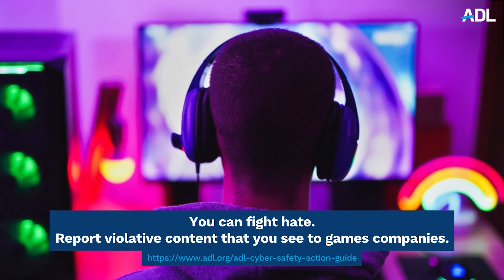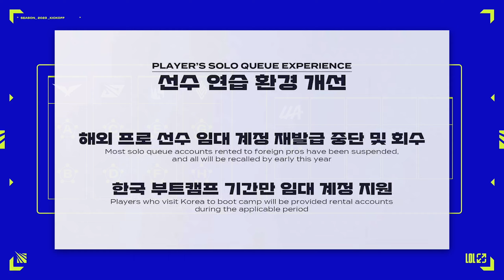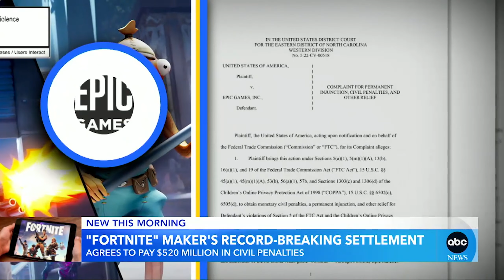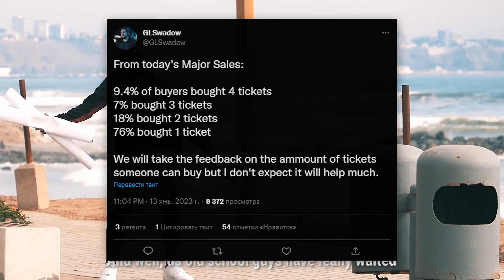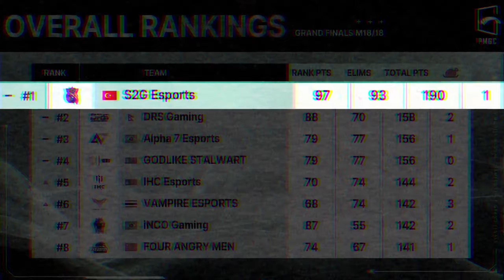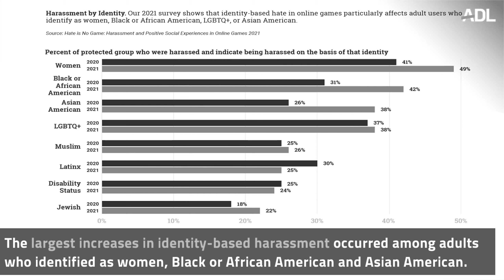НОВЫЙ ЛУЧШИЙ САППОРТ В GENSHIN IMPACT? // СКИНЫ В FORNITE СНОВА В ПРОДАЖЕ // ТОП ТОКСИЧНЫХ КОМЬЮНИТИ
В этом выпуске:
00:00 - Вступление
01:41 - Рекорд MMR в европейском ладдере Dota 2
02:28 - Блокировка киберспортсмена по League of Legends
03:23 - Новый персонаж Genshin Impact
04:15 - Свежий топ от Valve
05:15 - Обновление windows на киберспортивном мероприятии
06:21 - Конец локдауна на скины в Fortnite
07:15 - Возвращение B8 Esports в Valorant
08:07 - Ажиотаж вокруг мейджора по Dota 2
08:58 - Чемпионы PUBG Mobile Global Championship 2022
09:49 - Топ самых токсичных комьюнити в видеоиграх

Наш генеральный партнер:
🔶Digital Assets Capital — приватный инвестиционный фонд, специализирующийся на работе с цифровыми активами.